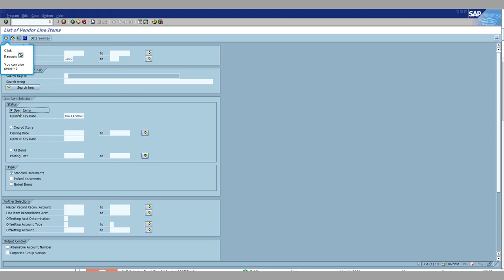SAP FICO: List of SAP Vendor Invoice Cleared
List of SAP Vendor Invoice Cleared